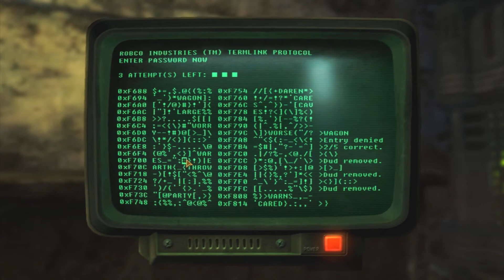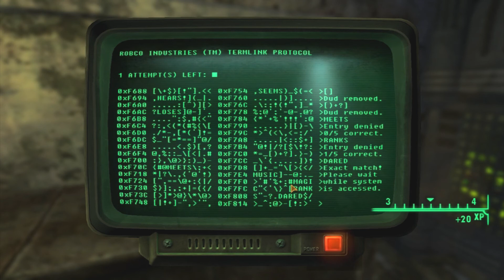Fallout New Vegas Let's Play EP23: Beat The Hell Up!!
It looks ominous!!